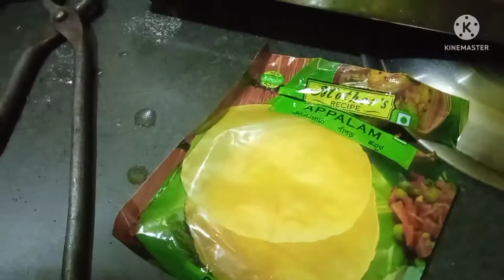Veg Thali Receipie. Sonibarer veg Thali receipe share korlam tomader sathe.vlog-44.